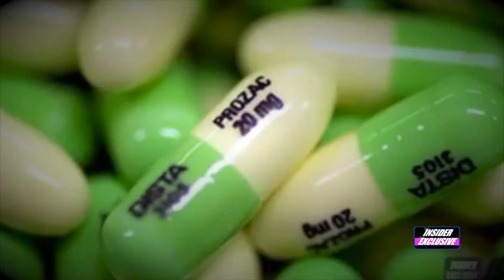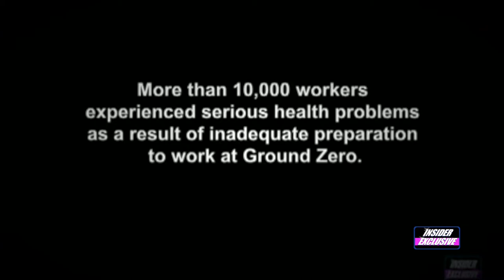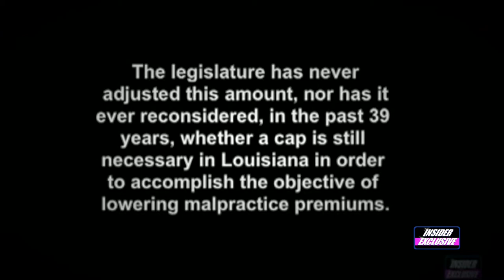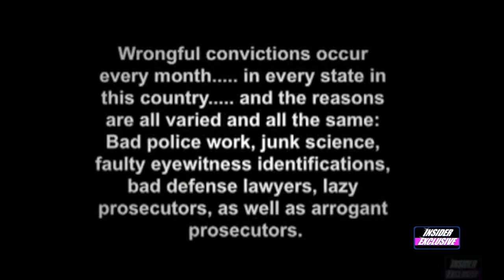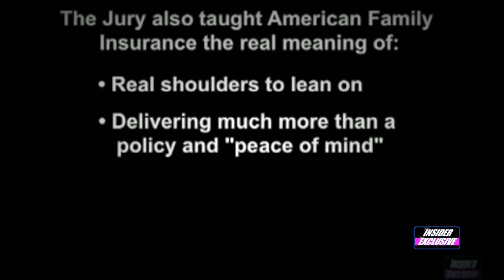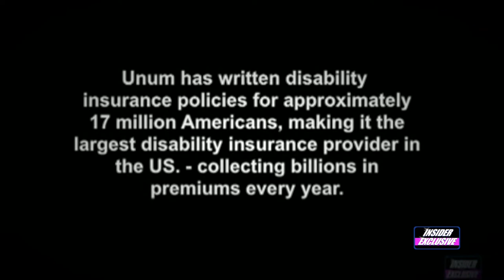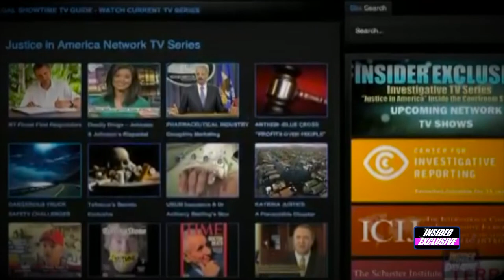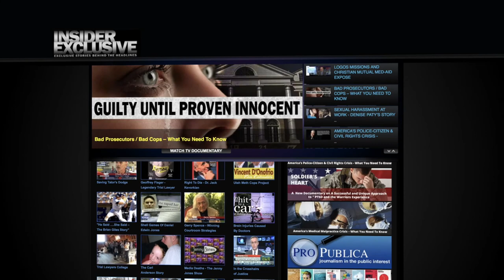Justice In America – The Truths & Myths Of Tort Reform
As the Insider Exclusive Investigative News team travels across America producing the “Justice in America” Network TV Series, we invite you to join us ….as we uncover real stories about the issues that promote justice and fairness for injured people… safeguards victims’ rights… and the opportunity to help guide the hands of justice – Especially when people’s lives have been destroyed, families ruined, dreams lost, or widespread societal change and reform are needed.